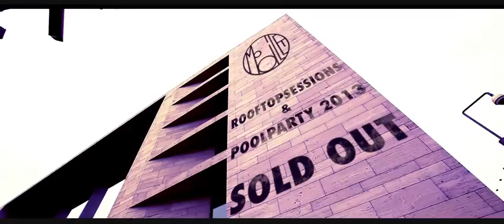MOBILEE Hotel Diagonal Rooftop Summer 2013 Trailer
music in the trailer by:
Rodriguez Jr. & And.Id "Roads"
Re.You "Anyway"

We are really sorry, but there is no hotel room package, ticket or even guestlist for the Sonar 2013 rooftop session available anymore.

But we made it possible to add three more dates this summer at the beautiful Hotel Diagonal to celebrate with you in style! If you are planning another trip to BCN this year after Sonar make sure you don´t miss these dates.

Get you tix for mobilee´s rooftop events in July, August and September on RA!

2013 July 21st - mobilee rooftop Session Hotel Diagonal
Re.You
And.Id -live-
Ralf Kollmann

2013 August 18th - mobilee rooftop session Hotel Diagonal
Sebo K
Ray Okpara
Ralf Kollmann

2013 September 1st - mobilee rooftop session Hotel Diagonal
Anja Schneider
Rodriguez Jr. -live-
Magdalena (Ego)

taken from mobilee back to back vol. 7
P & C 2013 mobilee records

Re.You "Anyway"
taken from mobilee112